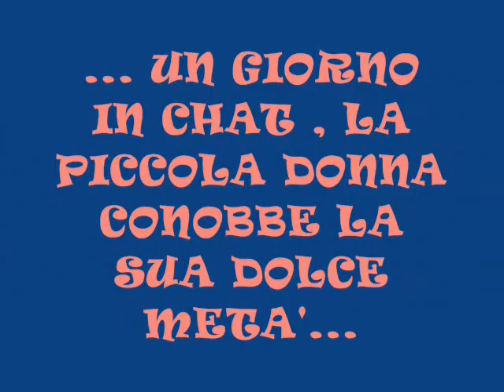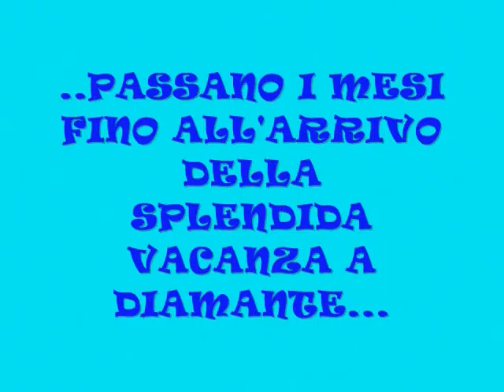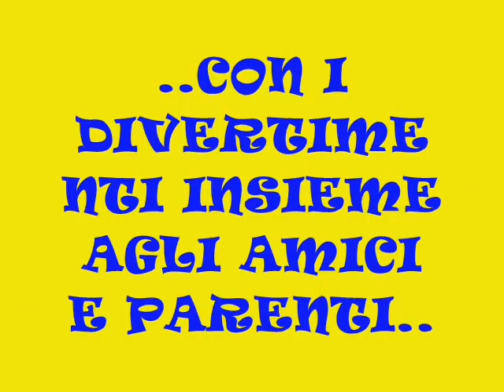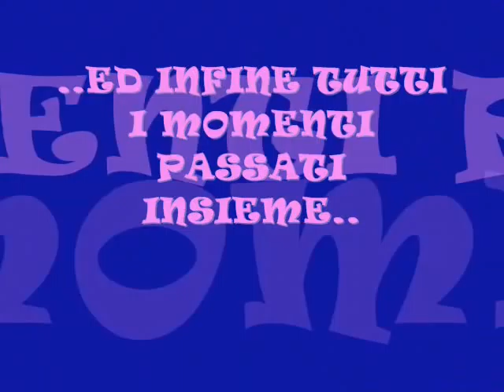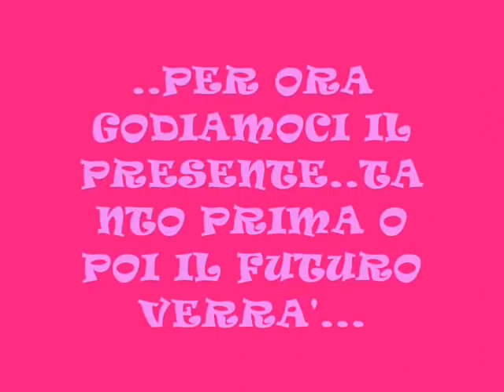cris e tonya amore folle!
il magnifico video ke mi ha dedikato il mio amoruccio!moreee ti amo da impazzire sei la mia ragione di vita!GRAZIE D'ESISTERE CUORE!TUA E X SEMPRE TONYA